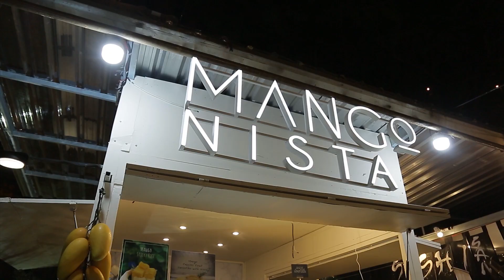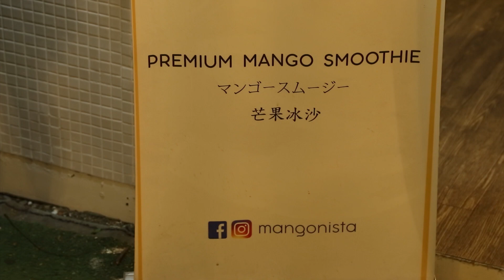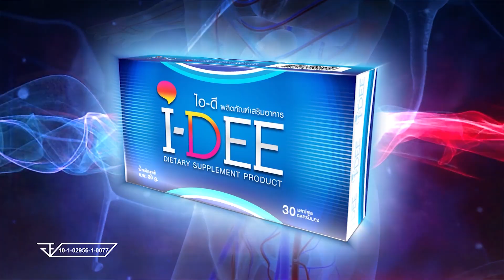ติดตลาด Ep.7 ตลาด Artbox สุขุมวิท Part2/3 28 ก.พ. 63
ติดตามชมรายการ ติดตลาด ทางช่อง ททบ.5 ทุกวันศุกร์ เวลา 11.05 นะคะ